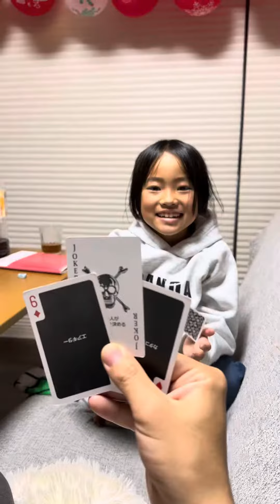ババ抜きでズルする、大人気ないパパ かえであーたん